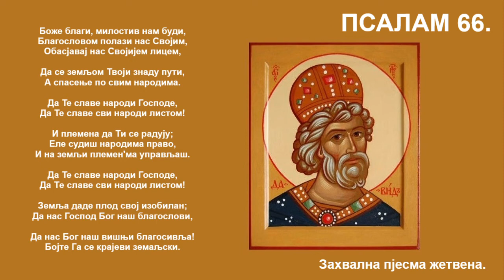алелуу бехинор/славите Га уз гусле, ПСАЛАМ 66, прев: утјешеновић острожински, гусле: милосав гудовић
велики хазака увруха благослов катарини ћојбашић за припрему клипатеи маскурта шелема меим Адонај, Елое Јисраел... остала поглавља слиједе ускоро